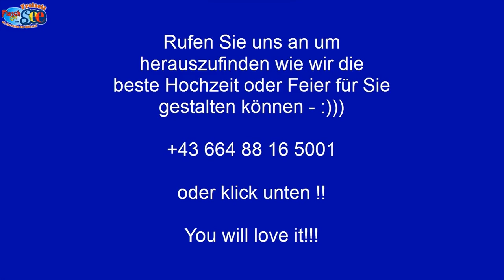»»»»» Hochzeitlocation am Wasser Bruck an der Mur Österreich «««««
Wo gutes Essen erst der Anfang ist! » Herzlich willkommen in der Flasch City. « Ihre Veranstaltungslocation direkt am Freizeitsee in der Steiermark.

Eine fesselnde Eheschließung mit Trauung direkt am See, eine super romantische Trauungszeremonie im Wald, am See oder am Ufer, bei uns in der Flasch City werden Ihre Wünsche wahr.

Bei einer Flasch City Eheschließung haben sie nicht nur eine große Speisenauswahl - bei der Sie nicht entscheiden müssen, sondern Ihren Familien alles anbieten können.

Mindestens 12-15 verschiedene Hauptspeisen, von welchen Sie und ihre Hochzeitsgesellschaft alles genießen können!

Bis jetzt hat es noch immer die Erwartung aller Teilnehmer jedes übertroffen.

Die Hochzeitsgesellschaften lieben es, dass sie sich nicht auf ein Essen (auch wenn es sehr sehr fantastisch ist) festlegen müssen, sondern in abenteuerlicher Version eine große Mehrzahl von vielen verschiedenen Speisen kosten können.

In einer unvergleichbaren Kulisse, bis zu der für Sie passenden Dekoration ist bei uns alles vorhanden und noch vieles mehr!

So finden Sie uns:

Flasch City
Seestraße 4
8642 St. Lorenzen im Mürztal

Vieles spricht für uns, aber am meisten unser großer fantastischer Platz. Oft ist es schwer große Hochzeiten zu planen, bei uns nicht! Wir sind für euch da und helfen euch, da wir viel Platz haben à

Bei uns sind Sie direkt in der Natur, das ist das, was die Leute lieben! Sehen Sie selbst à

Neu aber immer beliebter sind Winter Hochzeiten, wenn draußen alles romantisch wird, alles wunderschön beleuchtet ist, dann ist der perfekte Moment, um JA zu sagen, ja zu einer Winterhochzeit in der Flasch City – hier ein kleiner Eindruck von unserer Weihnachtsdeko à

٭٭٭٭٭٭٭٭Für Ihre Planung/Organisation weitere Websiten ٭٭٭٭٭٭٭٭
Für Dekorationsartikel oder Inspirationen klicken Sie gerne hier à

Eine Hochzeit ohne Ringe? UNMÖGLICH! Besuchen Sie gerne unseren Juwelier des Vertrauens à

Was gehört zu einer Hochzeit? Natürlich ein glückliches Brautpaar, jedoch vergesst nicht auf die Hochzeitstorte! Diese Tradition besteht seit dem 19. Jahrhundert und noch heute besteht sie. Wie wäre es mit Leckereien von à

Die meisten unserer Brautpaare planen Ihre Hochzeit mit unseren vorhandenen Seidenblumen, da dies heutzutage einfacher und vor allem billiger ist, jedoch haben wir in der Nähe eine Gärtnerei mit einer wunderschönen und vor allem großen Auswahl an echtem Blumenschmuck für euren Tag à